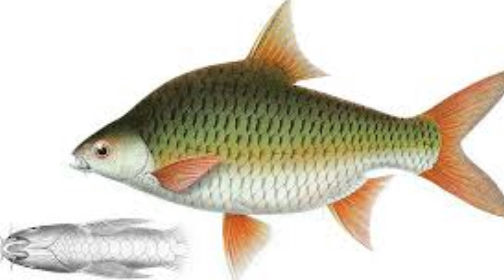World record Java Barb caught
The largest ever caught Java bard was a world record fish to think and that worse than that even wake him up only to find your scale wasn't certified taking all validation from your world record catch well hey there's always another fishing make sure to hit the like button on the Florida Wildlife guy Alex videos